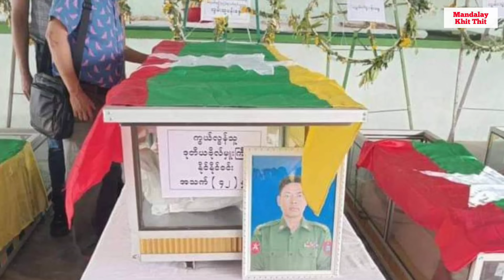Mandalay Khit Thit သတင်းဌာန၏ ဧပြီလ ၁၆ရက် ညပိုင်း သတင်းအစီအစဉ်